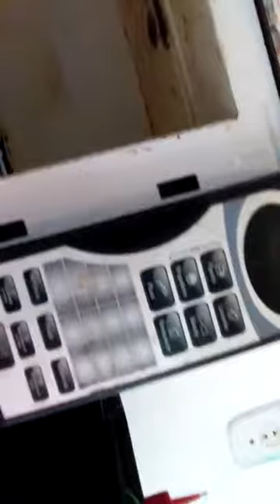MARCOS MESTRE APRESENTA ESTA APRENDENDO CONSERTAR PANELA DE PRESSÃO展示此学习内容以固定压力表 PRESENTS THIS